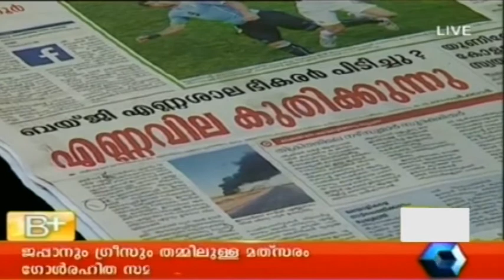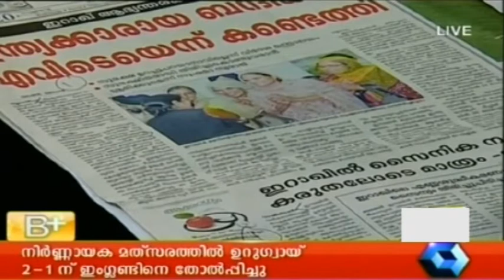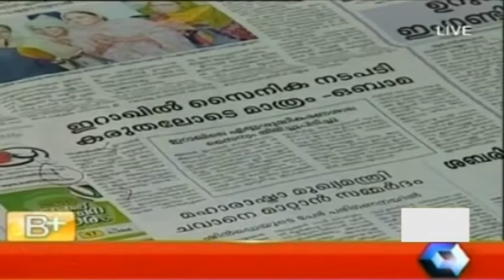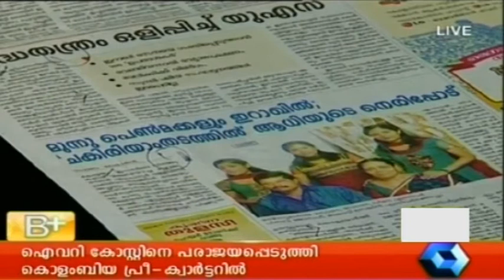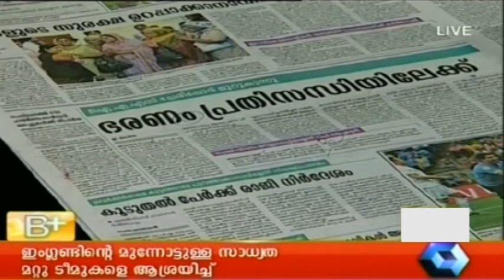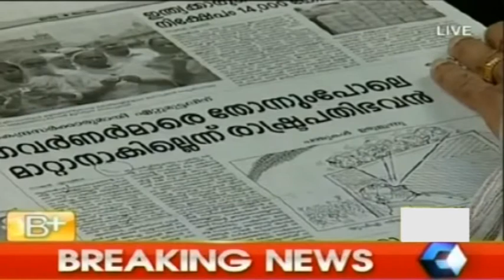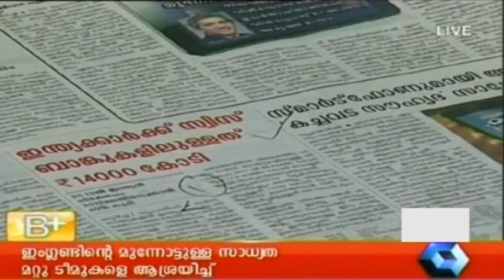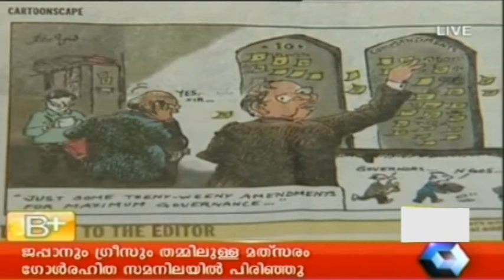Varthamanam 20 06 2014